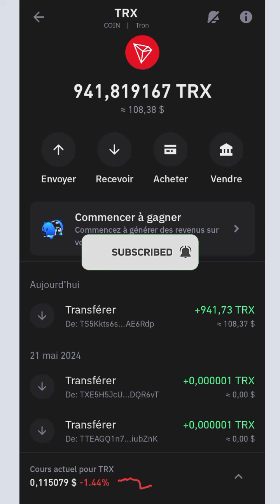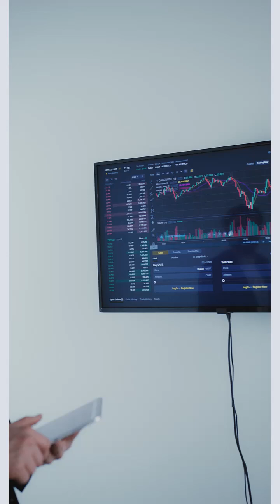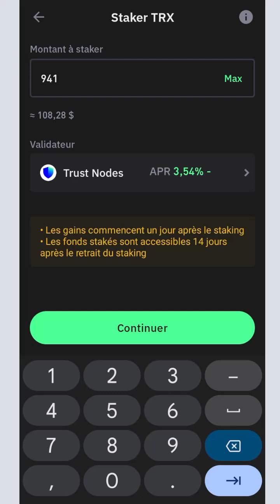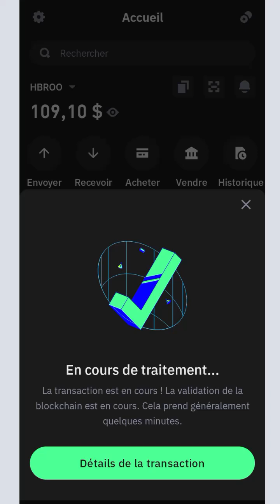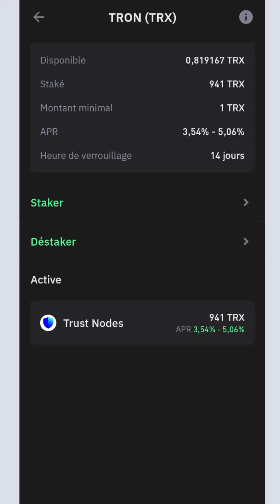Comment gagner la crypto monnaie Tron (TRX) avec Trust Wallet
Comment tricher sur 1xbet avec le jeu thimbles

Dans cette vidéo je veux t;expliquer comment stacker la crypto monnaie tron (trx)sur trust wallet